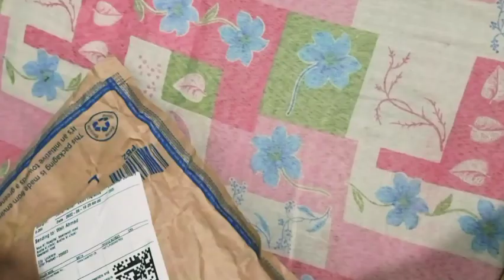Shirts on Flipkart shirts under 500|BEST BUDGET CASUAL SHIRTS FOR MEN |Order Now Link in Description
UNDER 500: BEST BUDGET CASUAL SHIRTS FOR MEN | Flipkart Shirts Haul Review 2021 | Highlander
Billion dark blue jeans

ular Machine Wash
Suitable For: Western Wear
Hem: Curved

Printed Shirt Unboxing Video ऐसे शर्ट्स लेने से पहले जरूर देखें।।

MenCasualprintedshirts Fashionmenshirts trendingshirts latestshirts partywearmenshirts Printed Shirts link KK BEAUTY HUB Cotton Polyester Blend Printed Shirt Fabric